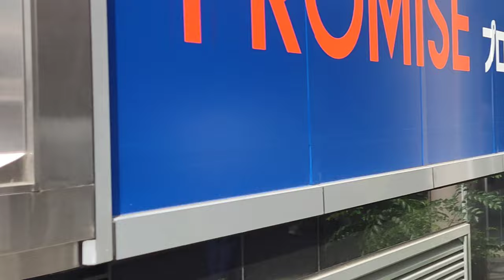[4K] Walking Tour in 💖 Ikebukuro. Toshima city. Tokyo, Japan. জাপান ভ্রমণ। July 2022.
Hello everyone, welcome back to the channel Walking Traveler.
In, today's walking tour video, I walked around Ikebukuro, Toshima city, Tokyo prefecture, Japan.

Please join me in this video for your virtual tour. I hope that, you will enjoy while watching this video.